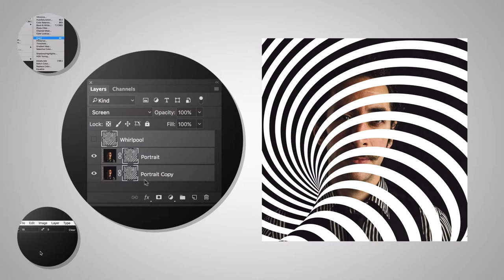How to Make Op Art in Adobe Photoshop Adobe Creative Cloud